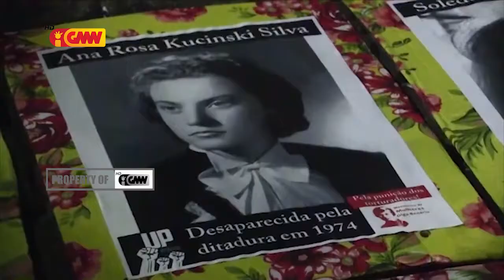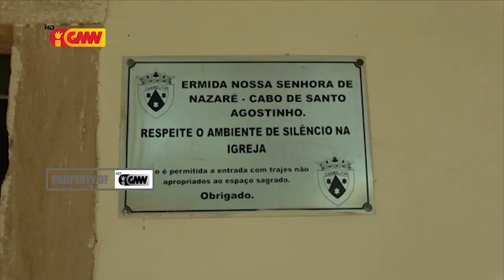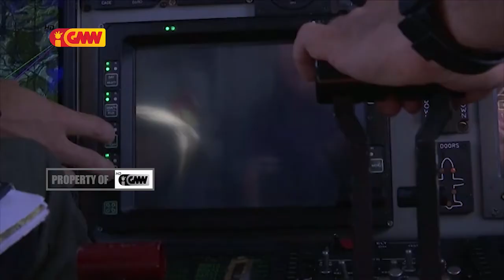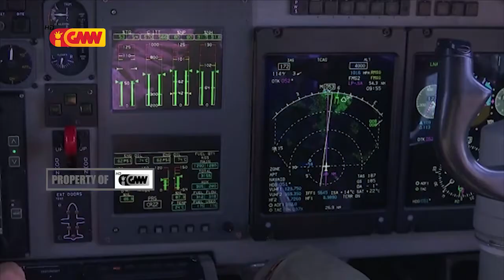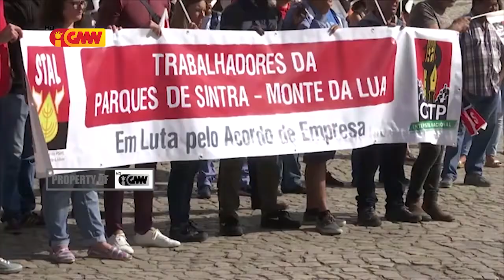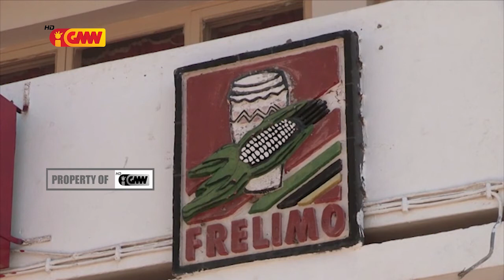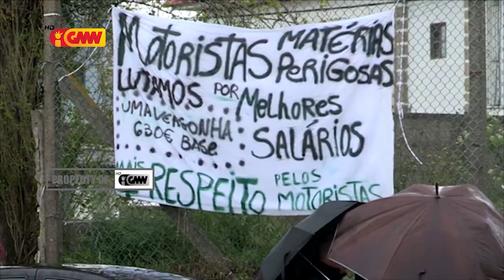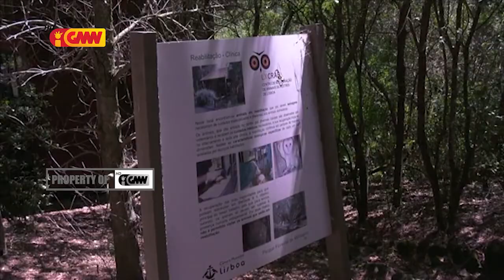CPLP na GMN edição 8 de Augosto de 2019